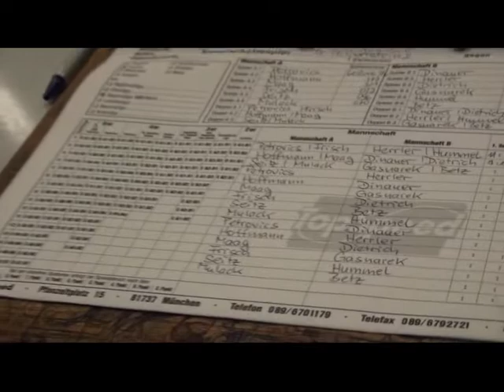TV Hilpoltstein 2-Regenstauf 1 (2)